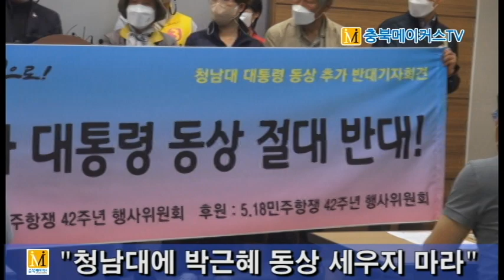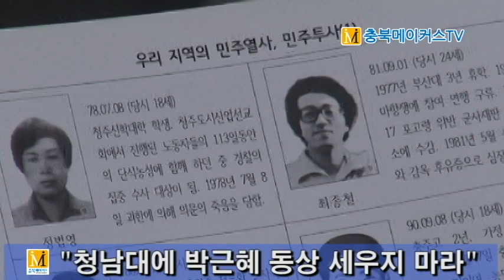[CBMTV]"청남대에 박근혜 동상 세우지 마라"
충북5.18민중항쟁42주년행사위 요구
청남대관리사업소 "준비중인 것 없어"
…"李지사, 임정기념관 개관식서 발언"

[충북메이커스TV 경철수 기자]충북5.18민중항쟁42주년행사위원회는 12일 오전 도청 브리핑룸에서 청남대에 박근혜 전 대통령 동상 설치를 즉각 중단하라고 요구했다.
이들은 더 이상 독재자, 범법자 대통령을 기억하는 방법이 위압적인 동상이어선 안 된다면서 '대통령 기념사업에 대한 조례'를 제정하고 정의로운 원칙을 세우라고 촉구했다.
이들은 청남대 대통령기념관 기록화 수정과 부정축재자 이명박 전 대통령의 죄목 표지판도 설치해야 한다고 주장했다.
행사위는 6.1지방선거에 출마한 충북지사후보와 충북도의원 후보들에게 관련 조례 제정을 통해 청남대를 국민정원, 민주주의 역사교육장으로 조성하고 청남대 반환 20주년이 되는 2023년 민주화 기념축제를 개최할 것을 제안했다.
이와 관련, 충북도와 청남대관리사업소는 “추가적인 전직 대통령 동상 설치를 준비하고 있는 것이 없다”고 밝혔다.
하지만 정지성 충북5.18민중항쟁42주년행사위원회 공동대표는 “지난 4월 11일 열린 청남대 임시정부 수립 103주년 청남대 기념관 개관식에서 이시종 충북지사의 향후 계획을 분명히 전해 들었다”고 말했다.
이에 대해 청남대 대통령 기념관 동상 보존운동을 벌여왔던 이재수 충북자유민주시민연합 대표는 "아픈 역사도 역사"라며 "역사는 지워질 수 없는 만큼 바르게 명확히 기록돼야 한다"고 강조했다.
한편 5.18민중항쟁 42주년 행사위는 이날부터 오는 18일까지 매일 오전 10시부터 오후 6시까지 청주 북문로 소나무길에서 '5.18 현장 사진전시회'를 개최하고 오는 14일 5.18묘역 참배 및 광주순례 등의 기념행사를 추진한다고 예고했다.